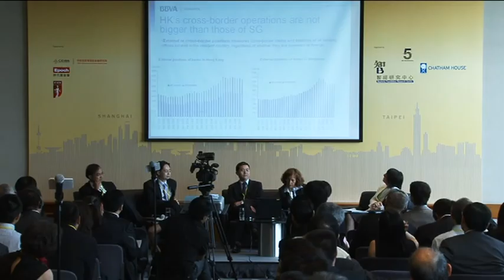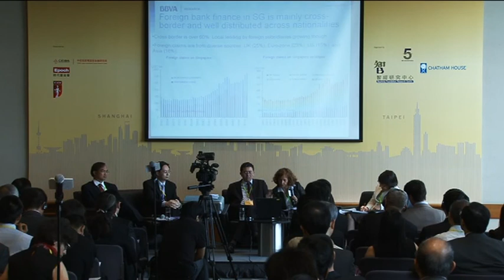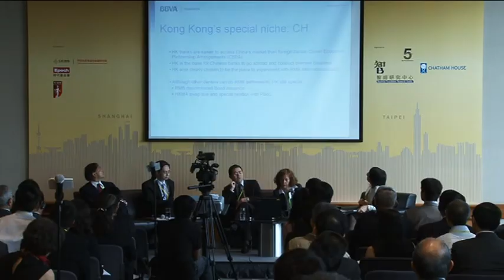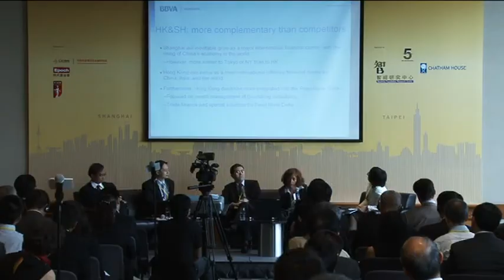Bauhinia-Chatham Research Conference Hong Kong - Panel discussion (2)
Bauhinia-Chatham Research Conference Hong Kong - The Pearl River Delta as a Financial Centre - Panel discussion (2)